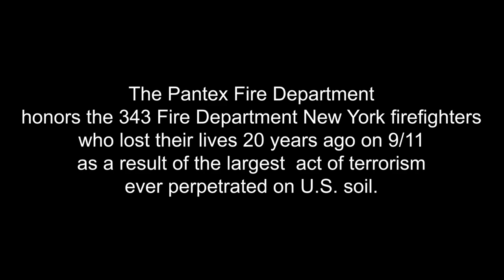Pantex Fire Department 9/11 Naming Ceremony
The Pantex Fire Department honors the 343 Fire Department New York firefighters who lost their lives 20 years ago on September 11, 2001, as a result of the largest act of terrorism ever perpetrated on U.S. soil.